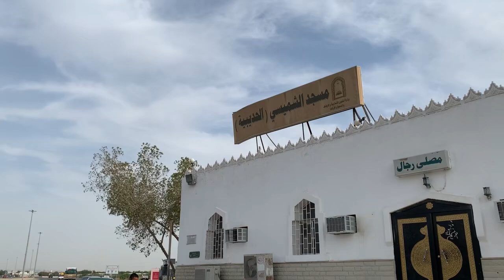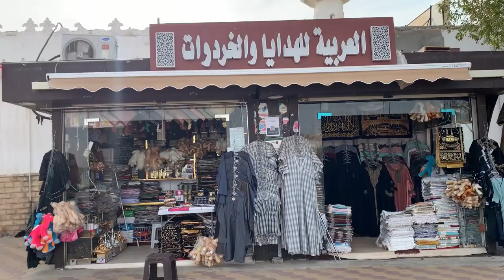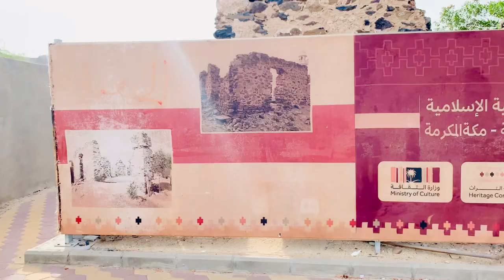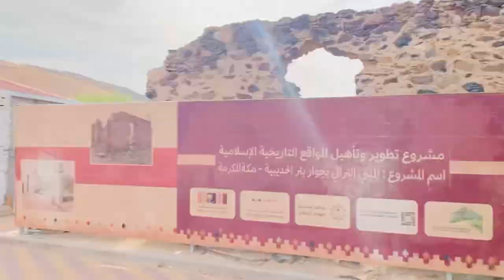Hudabia Ziarat Short History - Treaty Between Muslim & Mushriks - ‎ صلح الحدیبیہ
Sulah Hudabia Ziarat Short History - Treaty Between Muslim & Mushriks

👉this is sulah hudaibiyah and a short story of treaty of peace of hudaibiyah

Hit Likes.

Lots Of  ❤️